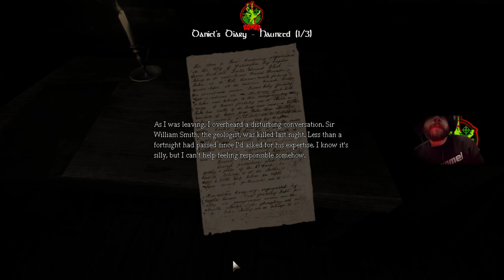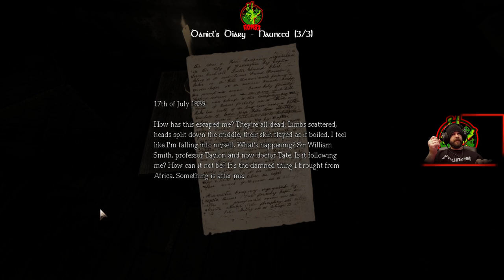I'm scared, I've never played this game before Ep.7 | Ron83 Plays Amnesia: The Dark Descent